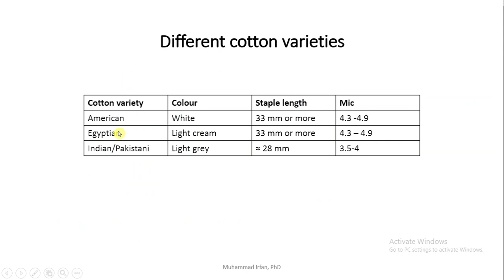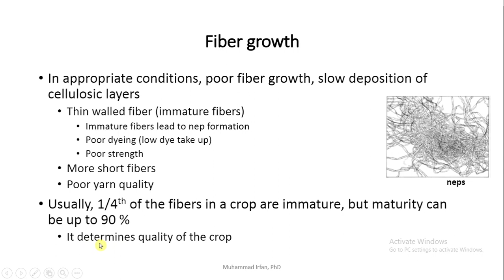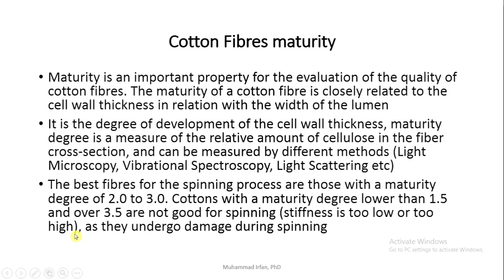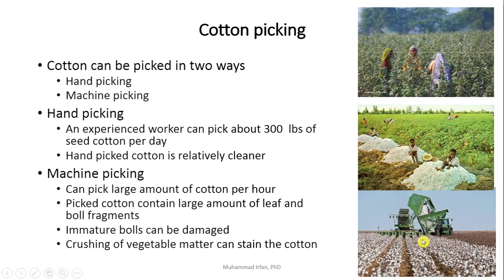Cotton fibre maturity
Discussion about cotton fibre growth, maturity and its impact on yarn and end product properties